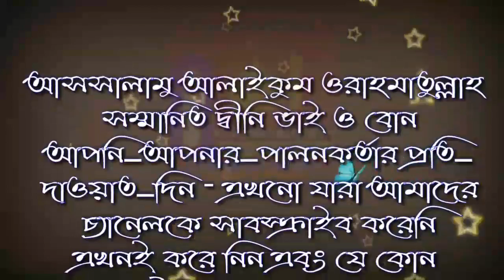টুপি পাঞ্জাবি ভিক্ষা ভিক্ষা পোশাক লাগে এটা কি ঠিক শায়খ আব্দুর রাজ্জাক বিন ইউসুফ jagarpara